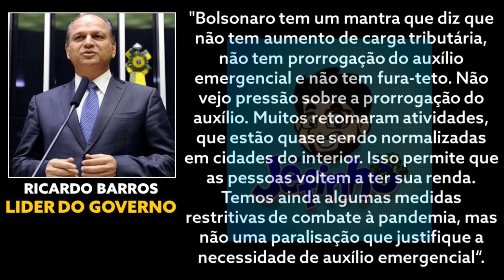URGENTE! AUXÍLIO EMERGENCIAL NOVA PRORROGAÇÃO COM VALOR DE R$300?? SENADOR APRESENTA PROPOSTA! VEJA!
Nosso Instagram: @jp_jeffinho

- O senador Alessandro Vieira (Cidadania-SE) apresentou hoje uma proposta para estender o auxílio emergencial, previsto para terminar neste ano, e prorrogar o estado de calamidade até março do ano que vem.

- "Por conta da inércia do governo federal, é impossível ter um programa nacional de vacinação em execução antes de março. É preciso garantir o mínimo de estabilidade social até lá. Por isso apresentei o PL 5495, que estende o auxílio emergencial e o estado de calamidade até 31/03", argumentou Vieira, em seu perfil no Twitter.

- Nos primeiros meses da pandemia, o governo custeou um auxílio no valor de R$ 600 mensais para os chamados vulneráveis. A partir de setembro, o valor foi reduzido para R$ 300. Publicamente, o presidente Jair Bolsonaro (sem partido) sempre tem alertado para o impacto da ajuda nas contas públicas brasileiras e que um dia esse suporte vai ter que acabar.

- Em novembro, ao ser questionado por um de seus apoiadores no Palácio do Planalto, em Brasília, Bolsonaro não descartou uma nova prorrogação do auxílio emergencial.

- "Pergunta para o vírus... A gente se prepara para tudo, mas tem que esperar certas coisas acontecer... esperamos que não seja necessário", disse o presidente em um vídeo editado publicado nas redes sociais. "Espero que não seja necessário porque é sinal (de) que a economia vai pegar e não teremos novos confinamentos no Brasil", acrescentou.

- Maia: "O que tinha para gastar, foi gasto" Em entrevista ao UOL, na semana passada, o presidente da Câmara dos Deputados, Rodrigo Maia, disse que a prorrogação do programa social "é problema do governo, não da Câmara", que está "dando todos os instrumentos para [o governo] enfrentar este ano".

- "O que tinha para gastar de forma urgente, foi gasto", reforçou. Já o deputado federal Ricardo Barros (PP-PR), líder do governo na Câmara, descartou hoje a renovação do auxílio emergencial porque, "em princípio", o governo não vai prorrogar o "orçamento de guerra" que suspendeu a aplicação de regras fiscais".

- Em princípio, não haverá prorrogação do orçamento de guerra. Não havendo prorrogação, não há nenhuma chance de renovação do auxílio emergencial", comentou o parlamentar em evento online da Eurásia. Ele acrescentou que não há espaço orçamentário para acomodar a continuidade do auxílio.

Fonte: UOL

Assista o vídeo para mais informações...